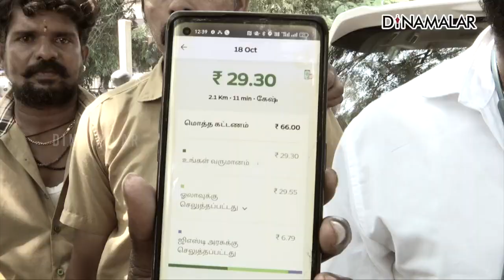20 கிமீ-க்கு ₹1000 - சென்னைவாசிகள் அதிர்ச்சி| Ola | Uber | driversprotest|chennainews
20 கிமீ-க்கு ₹1000 - சென்னைவாசிகள் அதிர்ச்சி| Ola | Uber | driversprotest|chennainews#Ola | Uber | driversprotest|chennainews